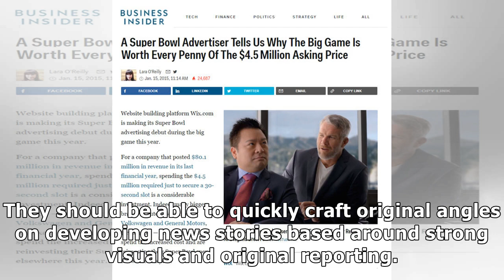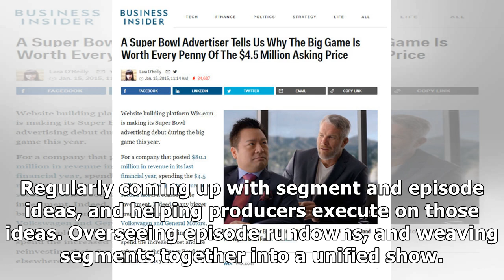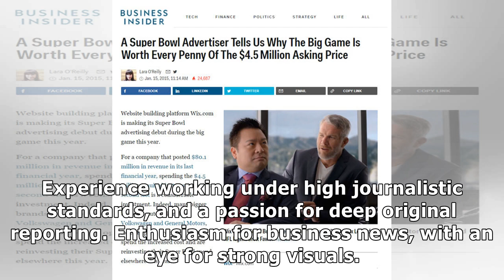APPLY NOW: Business Insider is hiring a senior producer for Business Insider Today